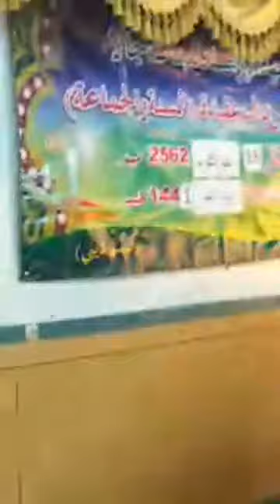สัมมนาดีนี เรื่อง การปกป้องอากีดะก์อิสลามียะห์ โดยอุสตะกูมูฮำหมัดฮาสานี โรนโซ๊ะ